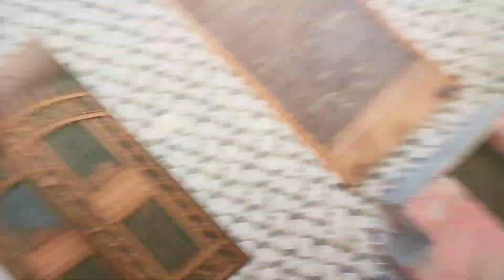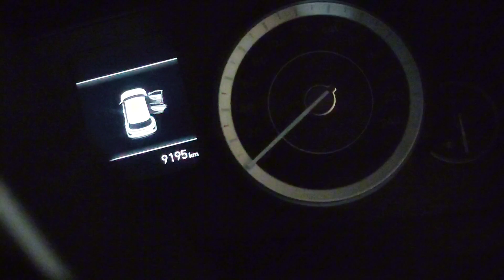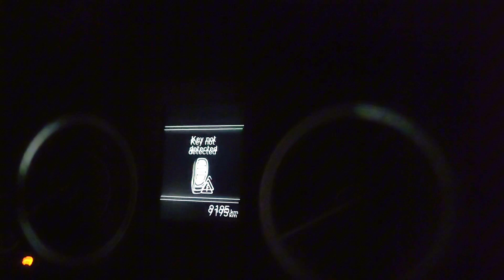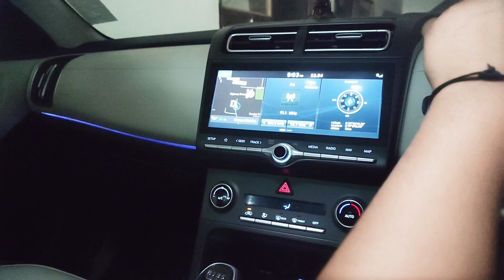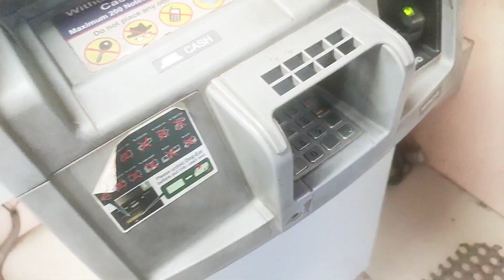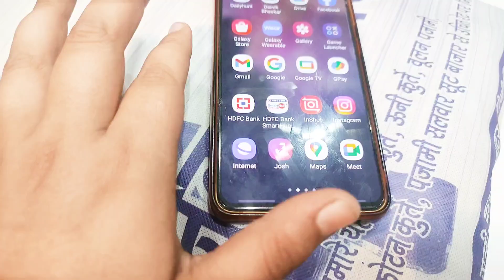Bhaiya Na Di Dhamki 🤬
Daksh gautam vlogs
Daksh ki family
Daksh comedy
Daksh comedy
 vlogs
Family Function
Daksh gautam videos
Family vlog
Lifestyle vlog
Vlog
Vlogs
Daksh gautam vlogs
Funny Vlog
Funny Vlogs
Study
Family
home
 family
trending
travel vlog
hindi vlogs
daily vlogger
funny vlogs
family videos
travel
prank.